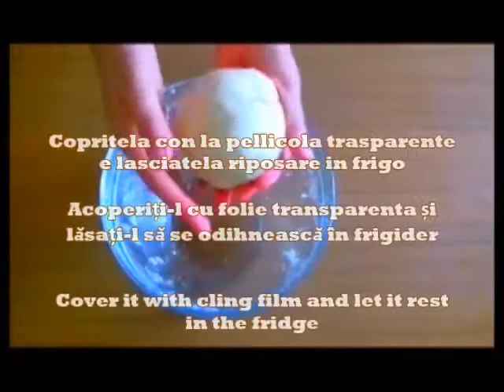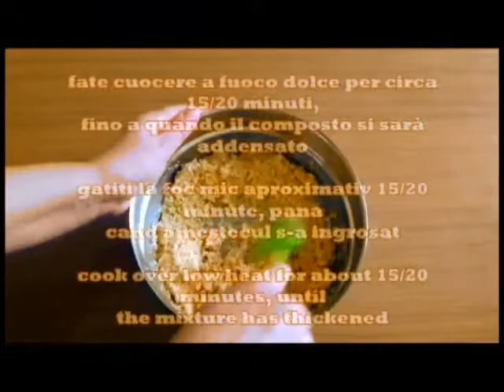Coricheddos dolci sardi| Coricheddos dulciuri din Sardinia| Coricheddos Sardinian sweets| Kammellia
Coricheddos dolci sardi, sono dei dolcetti molto buoni e  sono preparati con mandorle, miele, scorza d'arancia e zafferano e vanno preparati e decorati uno ad uno.  Conosciuto anche come dolce della sposa

Coricheddos dulciuri din Sardinia, sunt prajituri foarte bune și sunt preparate cu migdale, miere, coajă de portocală și șofran și trebuie pregătite și decorate unul câte unul. Cunoscut și sub numele de Desertul miresei

Coricheddos Sardinian sweets, are very good sweets and are prepared with almonds, honey, orange peel and saffron and must be prepared and decorated one by one. Also known as Bride's Dessert.